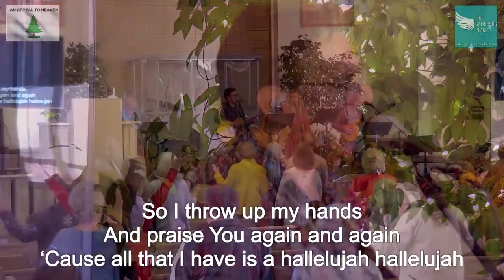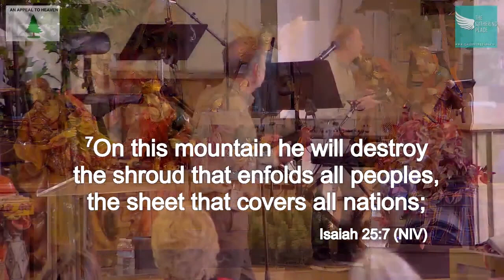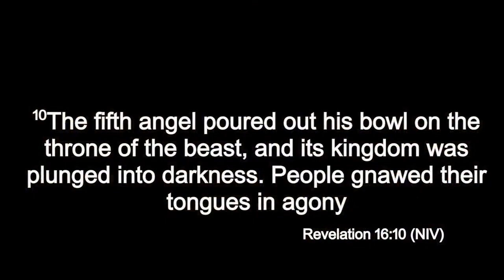12/10/2023 - Will You Take the Stronghold? - The Gathering Place - Burbank, CA